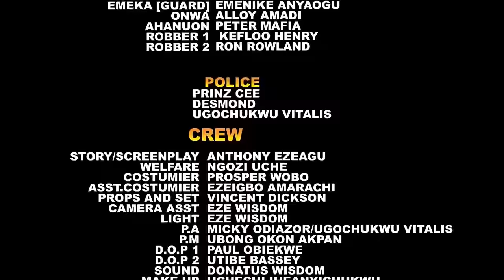When The Prince Return To Chose His Bride He Disappointed All D Princesses & Chose D Charcoal Seller